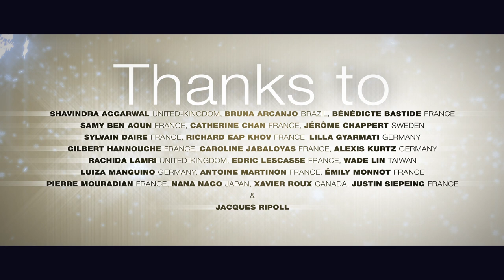Happy New Year 2021! | Crédit Agricole CIB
United Kingdom, Sweden, Germany, France... All over the world, Crédit Agricole CIB employees send you their best wishes for the new year!